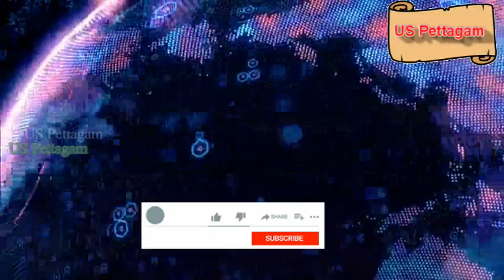Venkatesa Suprabatham Story | US Pettagam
Hi,
Today marking a special special day for Lord VIshnu let us hear a story on Venkatesa Suprabatham.

Creditibility of the stories are not 100% accurate.
The stories could be fictional, non-fictional, or imaginative.  But these stories  are believable and cute giving us happy and positive vibrations.